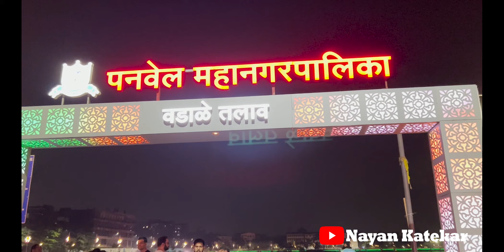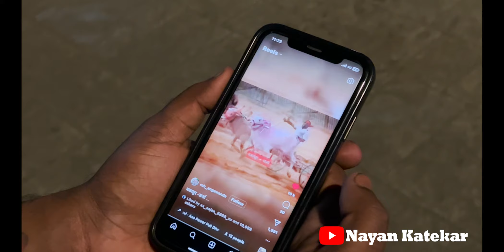Vlog 184 | BJP Rally | भाची ची पाचवी❤️ | बैलान सोबत मज्जा मस्ती😃🫶